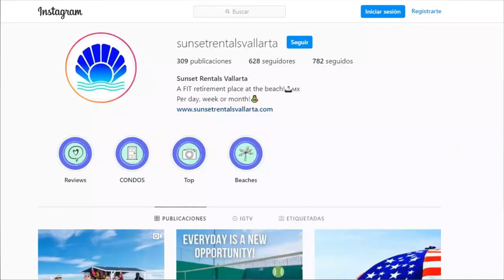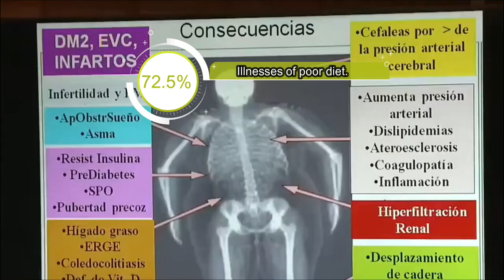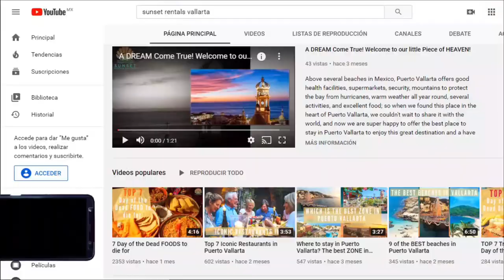MEXICO IS NOT WHAT YOU THINK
Mexico is not what you think. is a country full of culture, tradition and a personalized image, which for one reason or another stands out internationally.
But how true is the perception of the Mexican abroad?
The sad reality is that all those people who have never visited Mexico
have a very particular image of how its people, its streets, their way of living and even how they sleep, among many other things.

That is why we present the 14 myths about Mexico and its people.